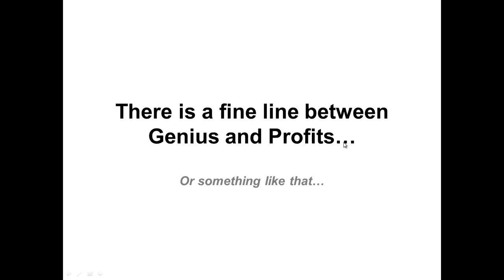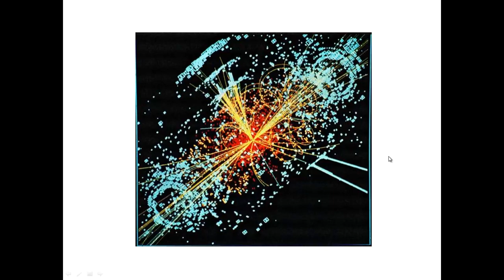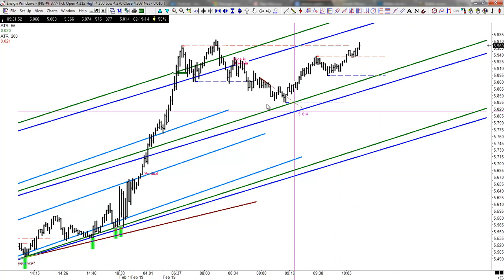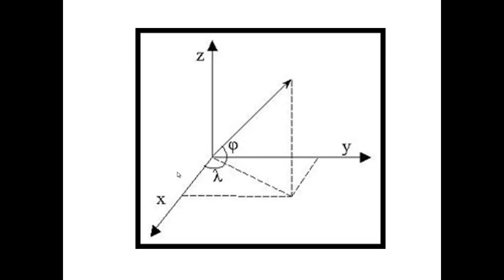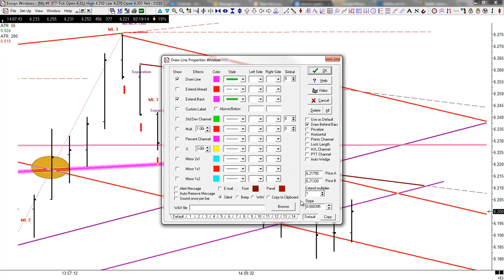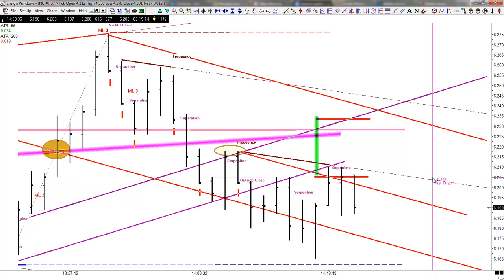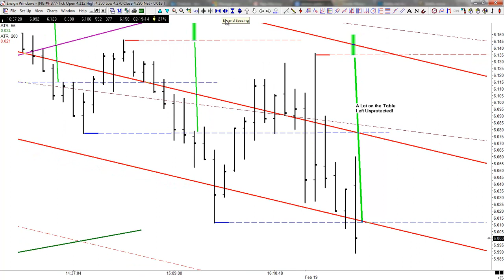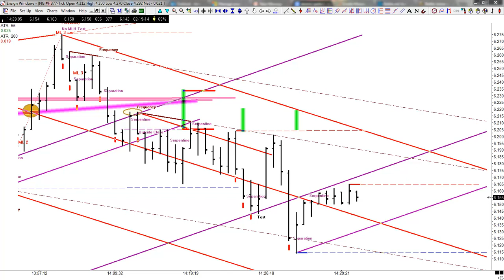Breakfast with the Master 03-24-2014